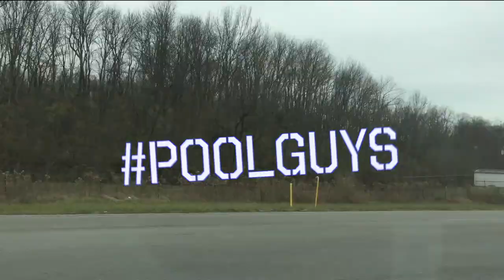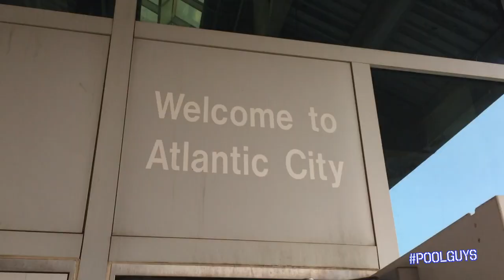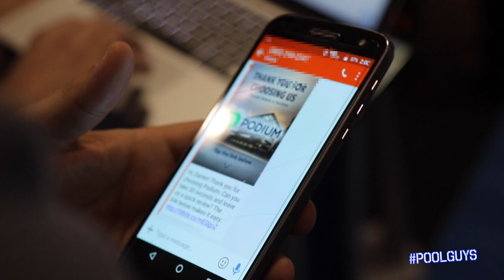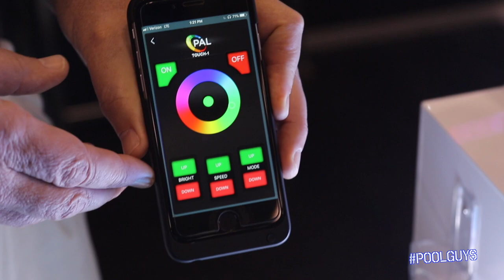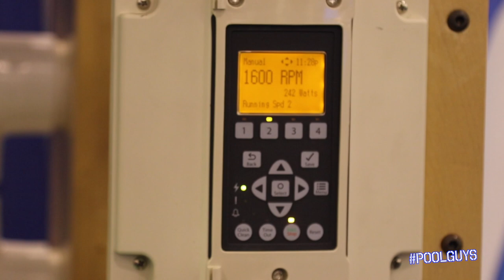PoolGuys Atlantic City | EXPO 2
The Atlantic City Pool&Spa Expo really presented PoolGuys with a handful of opportunity, new connections, putting faces to names and gaining insight on what to look forward to bringing to the customer base for the next couple of years.

We're excited to bring you the 2nd episode of our Atlantic City trip.

Atlantic City Convention Center​

Radiant Rep
Eric Adams​
Dave Finnerty​
Tim Basarath​

Seen in Video:
Matt Cadabra​ (Opening)
American Airlines​
Jitney Guy​
Podium​
Thursday Pools LLC​
Tropicana Atlantic City​
Radiant Pools HQ​
PAL Lighting​